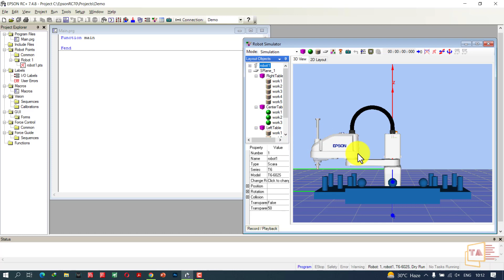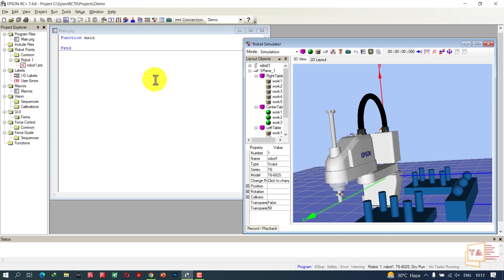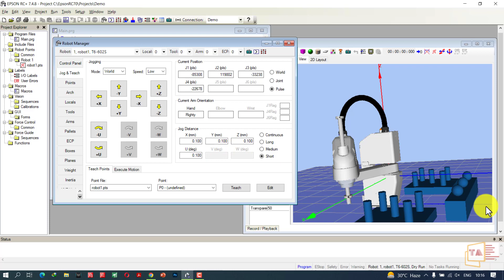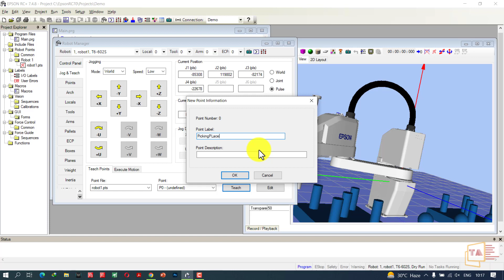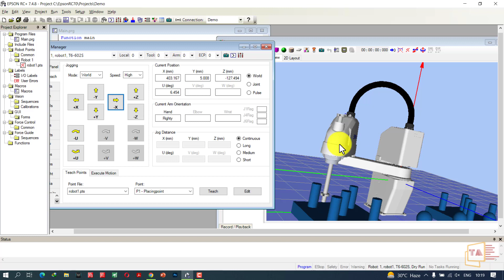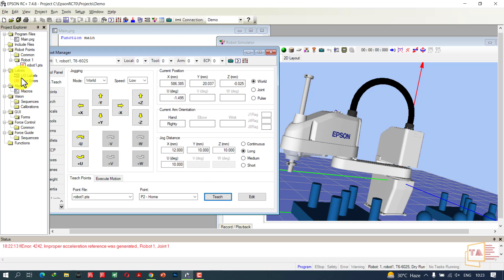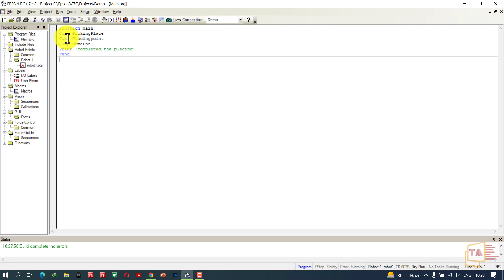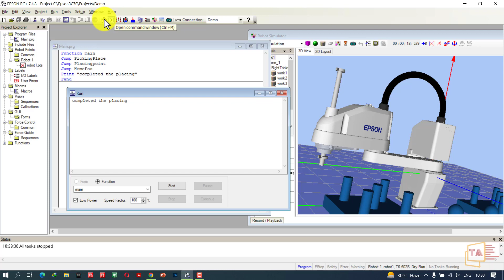EPSON Robot Training in Tamil | Robot Teaching | EPSON RC+ Software | Part -3